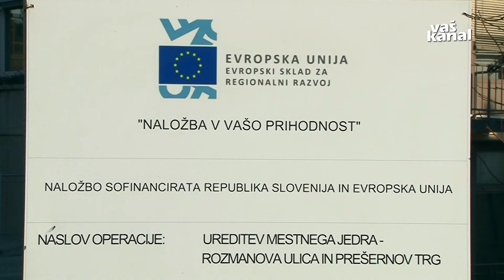Naložbe v starem mestnem jedru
NOVO MESTO - Na novomeški občini pridobivajo gradbeno dovoljenje za celovito prenovo Narodnega doma, računajo pa tudi na uspešno prijavo na razpisu za sofinanciranje prenov objektov kulturne dediščine, ki so vpeti v turistično ponudbo, v okviru načrta za okrevanje in odpornost.